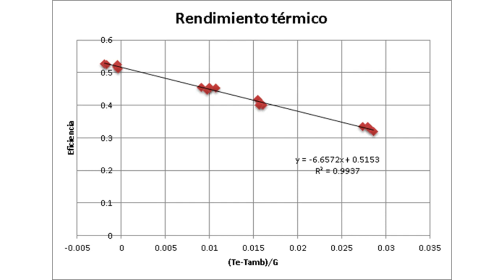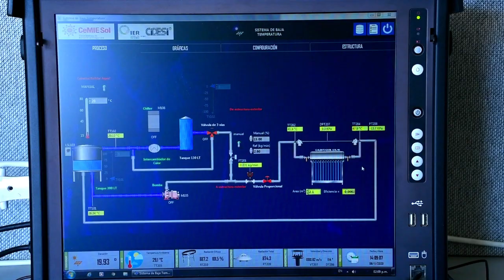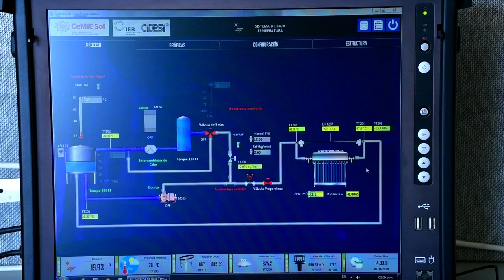LAPECAS - Sistema solar de convección forzada